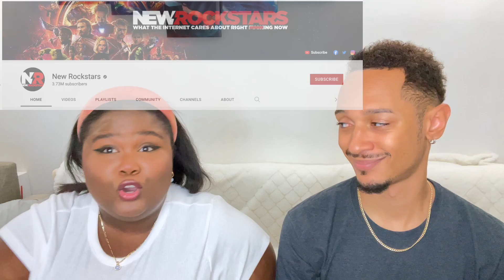REACTION TO THOR LOVE AND THUNDER TRAILER BREAKDOWN! Easter Eggs & Details You Missed| NEW ROCKSTARS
REACT TO REACTION TO THOR LOVE AND THUNDER TRAILER BREAKDOWN! ||| “I absolutely recommend checking out Ana Luisa ❤️

FROM @NewRockstars
Thor Love and Thunder trailer reveals GORR THE GOD BUTCHER, Thor’s new tattoos, and a mysterious chamber filled with statues honoring the Living Tribunal, the Watcher, Death, and more! Erik Voss breaks down this Thor 4 trailer shot by shot for all the interesting Easter Eggs and details you missed!